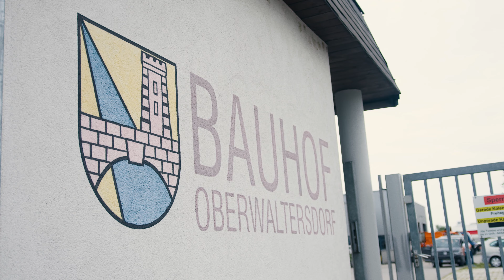Der Mercedes-Benz Unimog ist das Herzstück im Bauhof Oberwaltersdorf. mein Unimog.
Im kommunalen Einsatz ist der Mercedes-Benz Unimog in Oberwaltersdorf sowohl im Winterdienst als auch für diverse Transportaufgaben über das ganze Jahr unterwegs. Seine Vielseitigkeit stellt er das ganze Jahr unter Beweis. Der Unimog verbindet die Schnellläufigkeit auf der Straße mit der hohen Geländegängigkeit abseits.